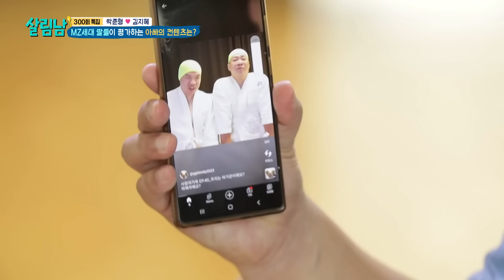[살림남] “너도 내 얼굴이야” 아빠의 말에 시작되는 외모 DNA 논쟁ㅣ KBS 230225 방송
살림하는남자들2 ✅ 토요일 밤 9시 25분 KBS 2TV

난 내 얼굴에 만족하는게 아니라 ..
난 내 얼굴에 관심이 없을 뿐야 🤣
딸의 허탈한 말에 사과하는 준형 ㅋㅋㅋㅋ

썸네일 제작 : 임주리